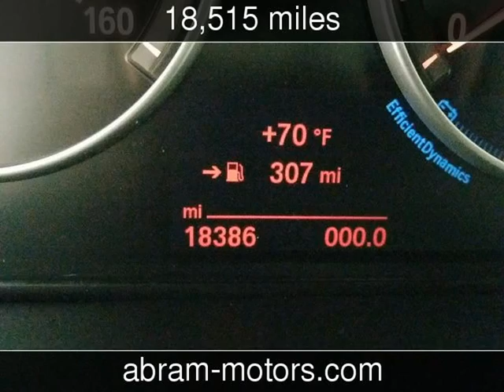2015 BMW X5 xDrive35i - AWD - NAVIGATION Used Cars - Murrieta,CA - 2017-09-26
See more details about this used car This 2015 BMW X5 xDrive35i - AWD - NAVIGATION with 18,515 miles is for sale at Abramovich Motors.